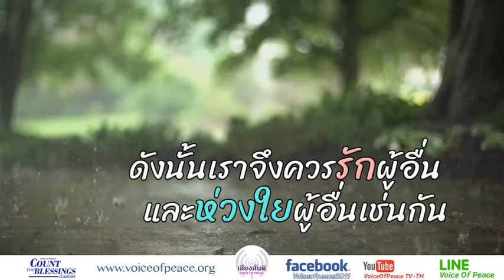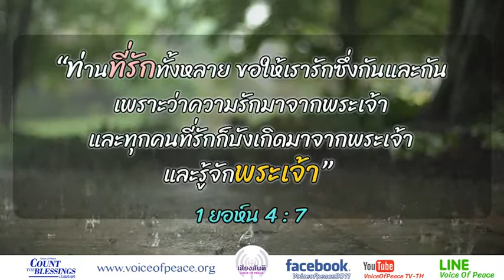นับพระพร Count the Blessings ตอนที่ 49 : รักผู้อื่น=รักพระเจ้า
ตอนที่ 49 : รักผู้อื่น=รักพระเจ้า